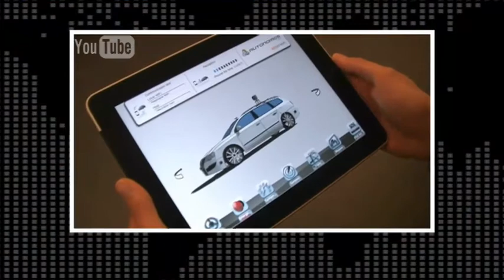TV3 - Els matins - Taxis sense conductor, a Berlín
En Martí Gironell ens mostra unes imatges de taxis que funcionen sense conductor, a Berlín.